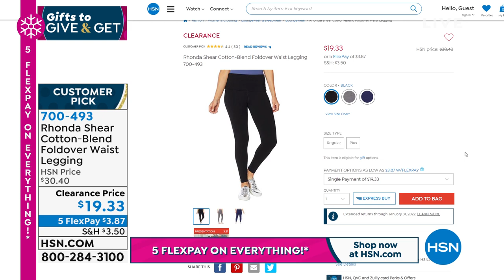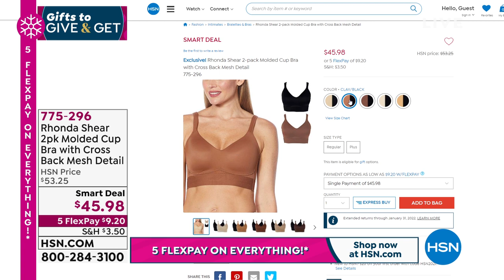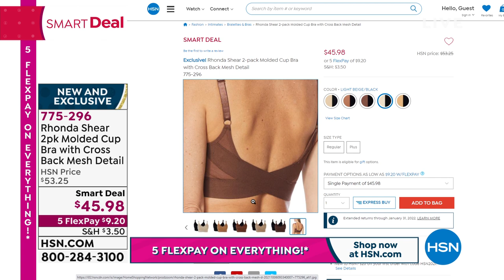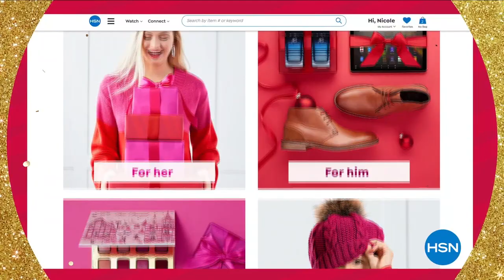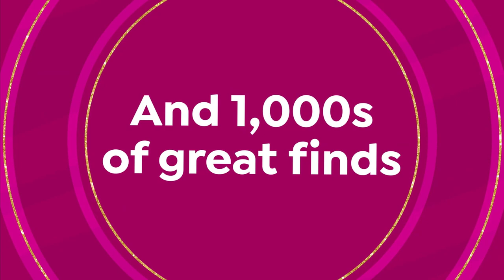HSN | Rhonda Shear Intimates & Loungewear 10.23.2021 - 04 PM